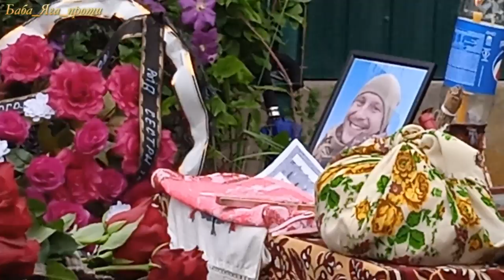ПОХОРОН ЗАХИСНИКА УКРАЇНИ МАЛИШКО РОМАН ВІКТОРОВИЧ ЛОХВИЦЬКА ГРОМАДА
Після 7 місяців очікувань, проведеної ДНК-експертизи, на щиті до рідної домівки повертається військовослужбовець Збройних сил України МАЛИШКО РОМАН ВІКТОРОВИЧ.
 Він народився 15 червня 1996 року у селі Гиряві Ісківці. Після закінчення Гирявоісковецької ЗОШ І-ІІІ ступенів у 2013 році вступив до Харківського політехнічного інституту. Закінчив навчання у 2018 році, отримавши спеціальність «Інженер-технолог».
 Із лютого 2021 року до початку повномасштабного російського вторгнення на територію України працював на посаді інженера-технолога СТ у ТОВ «Бурова компанія «Регіон»».
 27 лютого 2022 року добровольцем став до лав Збройних сил України у складі формування територіальної оборони м. Полтава. Із червня 2022 року на Харківському напрямку захищав від ворога незалежність та територіальну цілісність України. Військову службу проходив у званні солдата на посаді гранатометника стрілецького відділення стрілецького взводу стрілецької роти.
 23 січня 2023 року в районі населеного пункту Красногорівка Донецької області внаслідок ворожого обстрілу солдат Малишко Роман Вікторович загинув…
🌎Дякуємо за перегляд, і не забувайте натискати на ДЗВІНОЧОК 🔔щоб не пропустити жодного нового відео!🔱

А особливо важливо треба кинути сюди — хоча б пару ЄВРО! Бо тут нема нічого💯